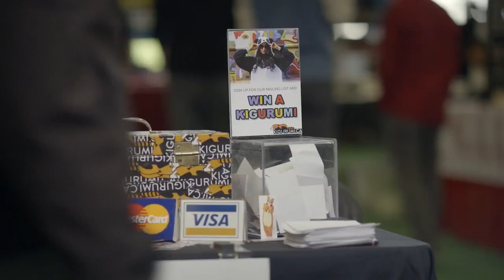Kigurumi sells with Square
"Before Square, there were sales we couldn't make because we did not have anything enabling us to accept credit cards."